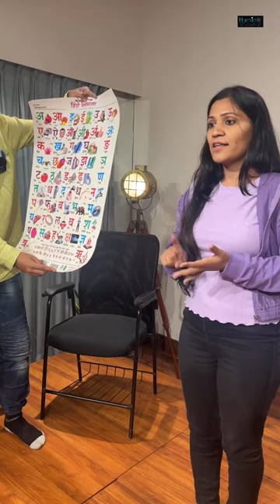Hindi Ka Abhyaas | Jalaj Saxena | Student | Holy River International Film School